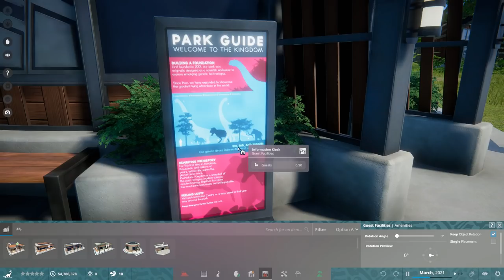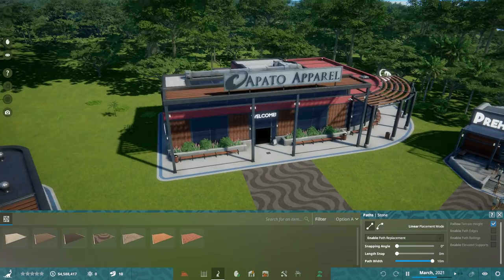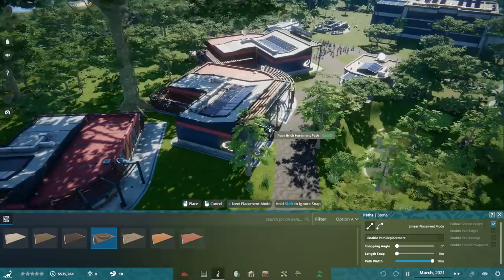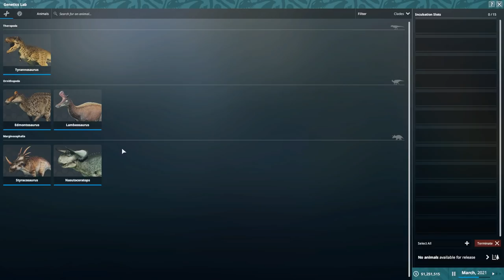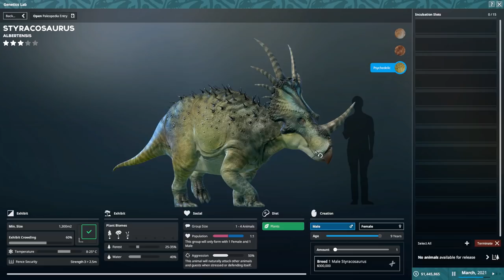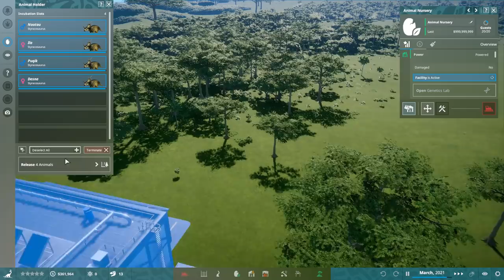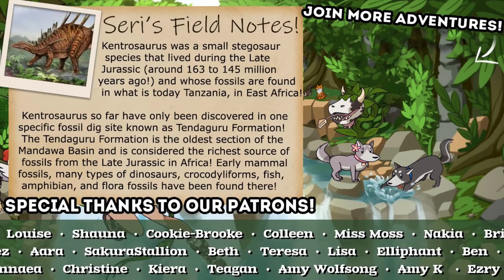Forests Full of Wild Tyrannosaurus Rex!! 🦕🌿 Prehistoric Kingdom Alpha Gameplay!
It is the dawn of a new era in dinosaurs - Prehistoric Kingdom's alpha has released! Join Seri the Pixel Biologist as we dive in to see this sampling of what the newest addition to the dino-tycoon genre will have to offer!

Dive on into our other adventures!!

Build, manage and grow the ultimate zoo for extinct animals in Prehistoric Kingdom! Take control of limitless power to protect, preserve and nurture the ancient past! Design and decorate beautiful habitats using an array of powerful creative tools. Grow jungles, carve rivers and raise mountains across the enormous playable area to create the perfect park for your specimens.

Unlock your creativity with the powerful modular building tools to construct housing and shelters by hand! From the majestic Woolly Mammoth to the mighty Tyrannosaurus rex, undo the rules of extinction by breeding a diverse selection of prehistoric wildlife.

Discover new creatures and genetic skins by discovering genetic material from all over the world, unleashing unseen levels of customization and choice!

🌿💚 Stay curious!! 💚🌿